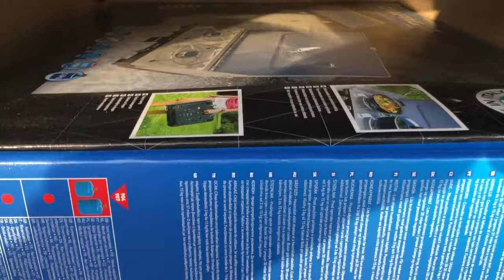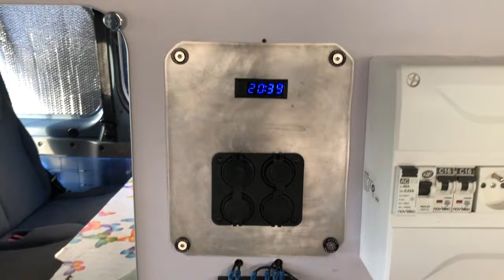Présentation d'aménagement de Van HD 720p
Sur la base d'un Renault Trafic 2 ou Opel Vivaro minibus, présentation de l'aménagement en Van.